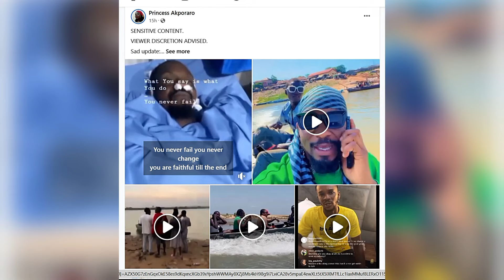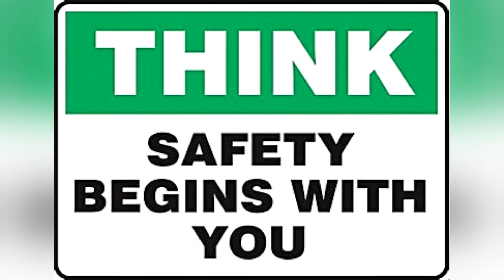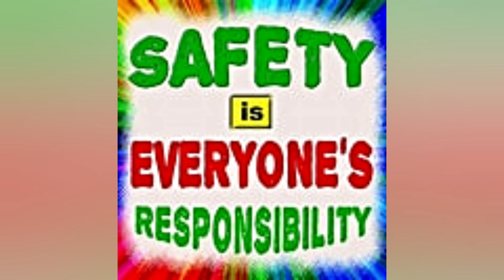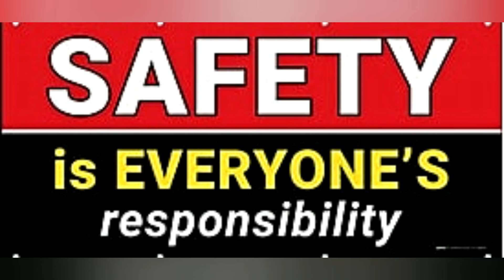JuniorPope, Who's to BLAME???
This video discusses the recent passing of Junior POPE, highlighting the importance of safety measures in waterway transportation. Two social media videos emerged within 48 hours, one suggesting he was alive and another showing a body with his face.
The video analyzes safety lapses at various levels:

Federal Government: NIMASA and NIWA, tasked with waterway safety regulations, are often far removed from enforcement.
State Governments: While launching investigations after tragedies, they could be more proactive by providing basic safety equipment.
Local Governments: They have direct contact with boat operators and could donate life jackets or enforce safety measures.
Jetty Operators: They could ensure safety by stopping unsafe boats from operating.
Boat Owners: They have a responsibility to provide safety equipment for passengers and operators.
Movie Producer: Allowing a crew to travel without life jackets raises questions about valuing human life.
Passengers: Ultimately, personal safety is a passenger's responsibility. They have the right to insist on life jackets before boarding.
The video emphasizes shared responsibility:

Passengers should wear life jackets provided.
Everyone involved, from federal to local levels, boat operators, and passengers, needs to prioritize safety.
Life jackets are essential for everyone on small boats, regardless of swimming ability.
The takeaway: prioritize safety. This tragedy serves as a reminder that neglecting safety measures can have devastating consequences. Wear your life jacket and advocate for stricter safety regulations.

R.I.P. Junior POPE